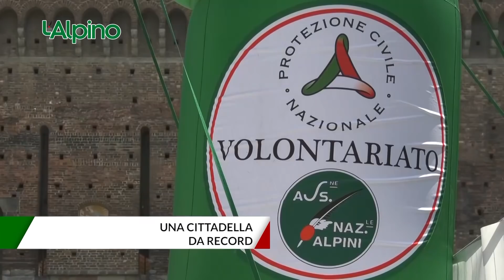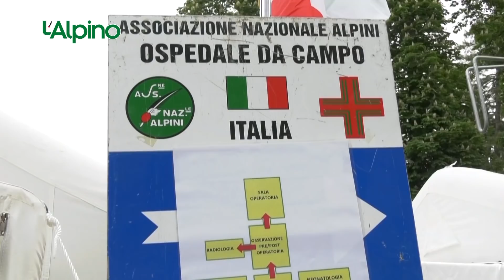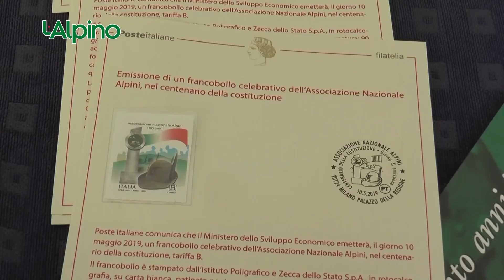L’Alpino settimanale televisivo (Puntata 71 – 13-05-19)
- All'Adunata non si può mancare, parola di alpino
- Una Cittadella da record
- Opere in dono alla città di Milano
- Cala il sipario sull'Adunata del Centenario